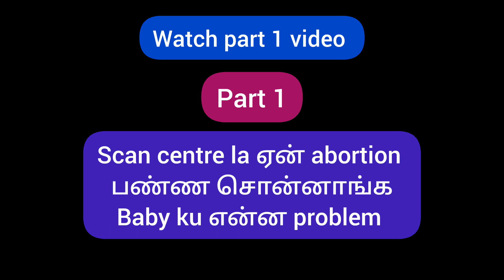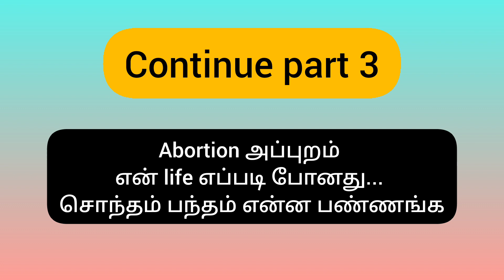My sad pregnancy story | என் வாழ்வில் மறக்கமுடியாத நாள் || Untold story | we lost baby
என்னுடைய முதல் Pregnancy Miscarriage-ல் முடிந்தது |
My Sad pregnancy story
Abortion பண்ணிட்டோம்

Scan centre la ஏன் abortion
பண்ண சொன்னாங்க